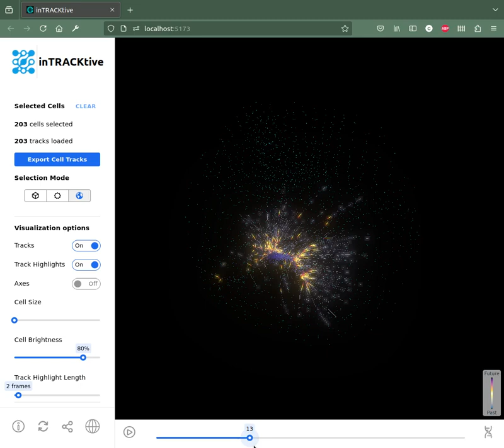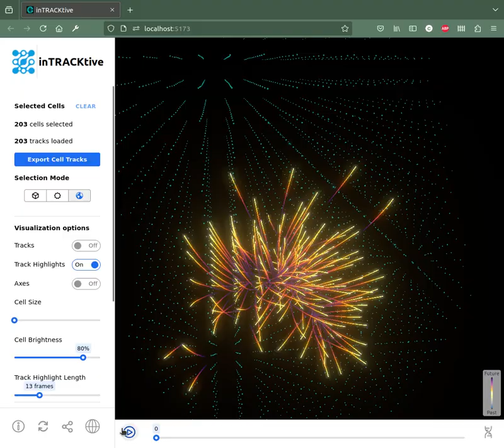Particle data from yt in inTRACKtive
Short screen capture of particle data from the yt sample set Enzo_64 loaded in inTRACktive